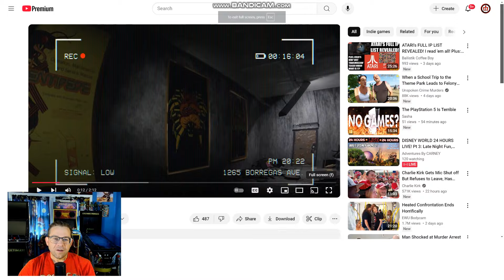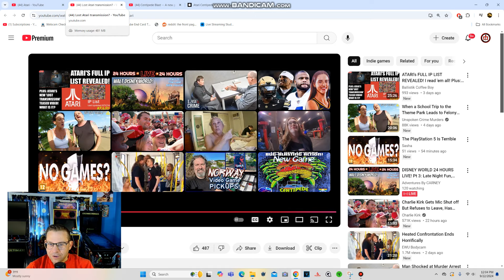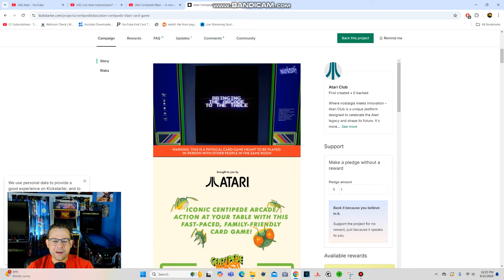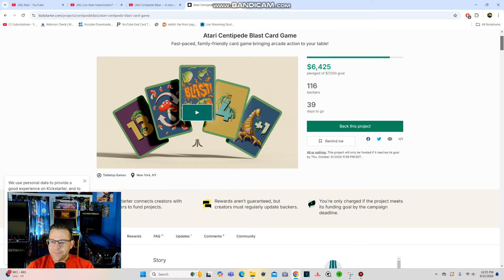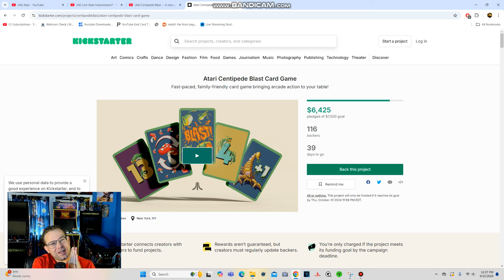Atari's Centipede is back in 2024!... well...sorta..kinda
Atari just made an announcement regarding the beloved video game Centipede.. What is it???  lets find out!